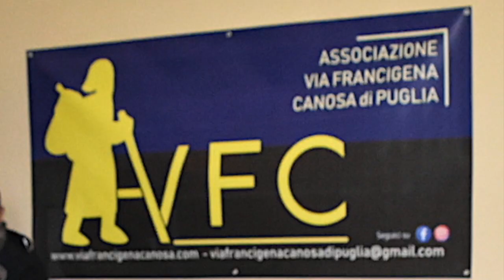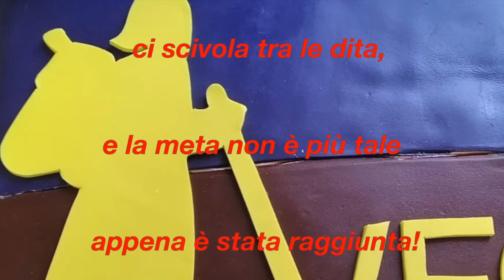Canosa di Puglia, 10.4.2022 - Inaugurazione sede associazione "VIA FRANCIGENA"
INAUGURAZIONE SEDE ASSOCIAZIONE "VIA FRANCIGENA" - Canosa di Puglia